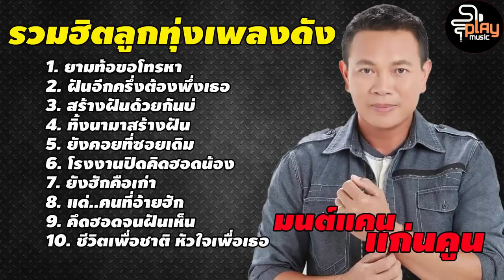รวมเพลงฮิต มนต์แคน แก่นคูน l ยามท้อขอโทรหา, สร้างฝันด้วยกันบ่, ยังฮักคือเก่า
🟩รับประกันคุณภาพเสียง 320 kbps
00:00 ยามท้อขอโทรหา
04:15 ฝันอีกครึ่งต้องพึ่งเธอ
08:40 สร้างฝันด้วยกันบ่
13:05 ทิ้งนามาสร้างฝัน
17:24  ยังคอยที่ซอยเดิม
21:29 โรงงานปิดคิดฮอดน้อง
25:41 ยังฮักคือเก่า
29:51 แด่..คนที่อ้ายฮัก
33:59 คึดฮอดจนฝันเห็น
37:42 ชีวิตเพื่อชาติ หัวใจเพื่อเธอ
ลงคลิปทุกวันครับ 👍
ฝากกดติดตามเพื่อเป็นกำลังใจในการมิกซ์เพลงแนวเบสหนักต่อไปให้ด้วยนะครับ